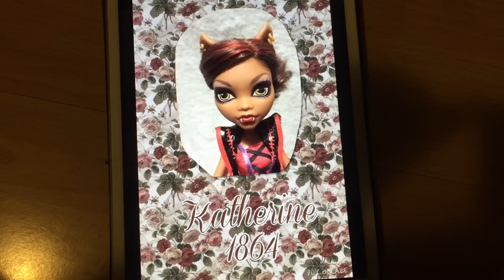MH - Vampire Diaries épisode 1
J'avais envie de mettre Vampire Diaries en version Monster High et par la même occasion changer d'ambiance de série pour une fois, donc comme vous pouvez le voir il y a une ambiance assez clock, j'espère que même si vous appréciez pas Vampire Diaries, vous apprécierez mon travail (10h de travail pour faire ça sans compter les 45 minutes où j'ai regarder l'épisode 1, ainsi que les 2h d'envoi de la vidéo).